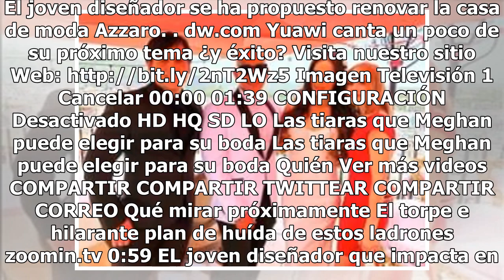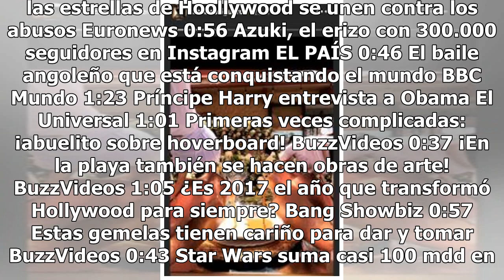SE CASA LA HIJA DE JOAN SEBASTIAN EN CEREMONIA ÍNTIMA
En vestido blanco y muy íntimo Zaralea Figueroa hija Joan Sebastian dio el sí. Y se casa ante familiares y amigos con Giovanny Verea. Esta fue la foto que compartió en Instagram, para compartir este momento tan importante en la vida de la pareja. zaralea figueroa AnteriorSiguiente Pantalla completa ...